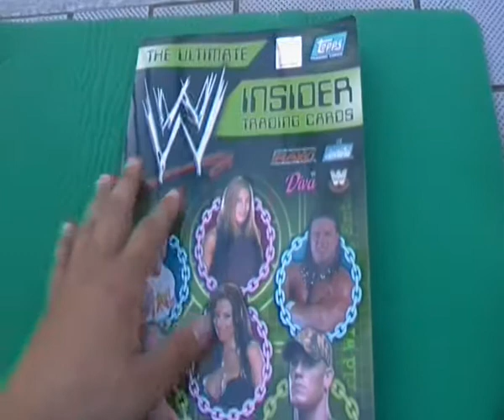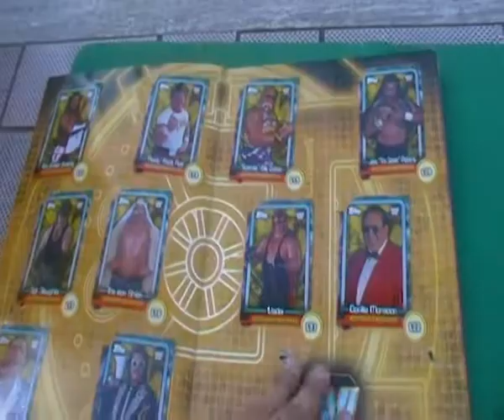Vecchi ritrovamenti wrestlinghiani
Vecchi , vecchissimi ritrovamenti , ma che figata! :D